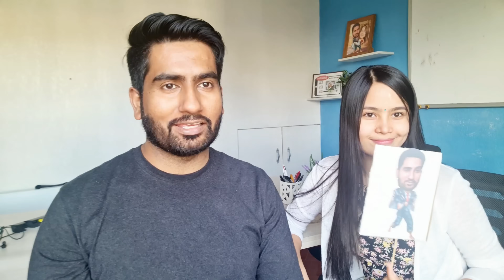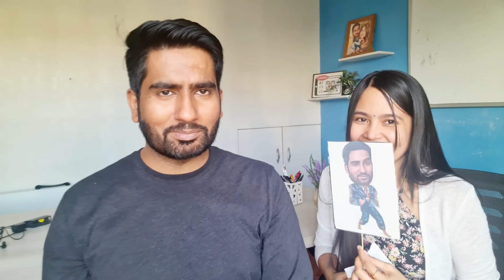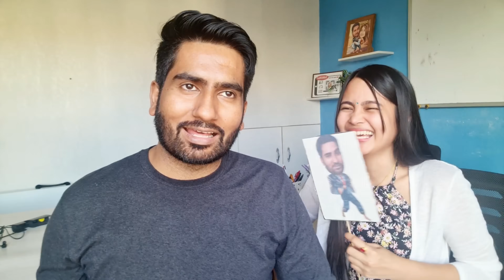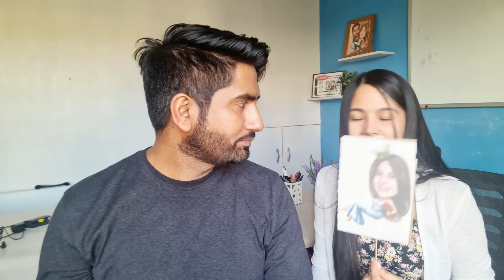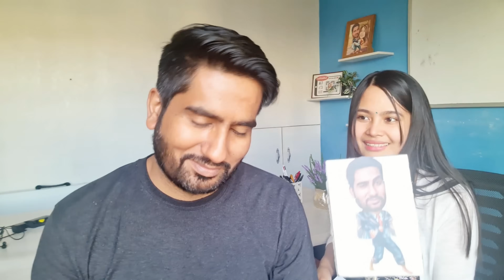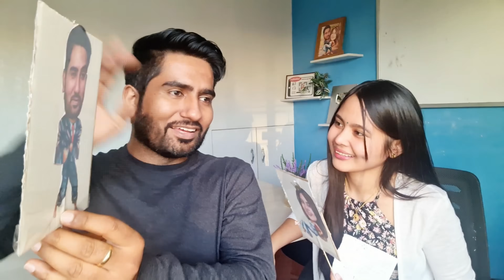Bukingan Na! // Sino ang Mas? // Filipino Indian Vlog